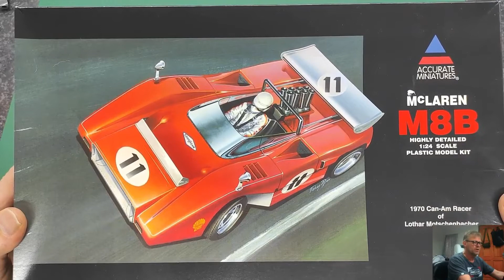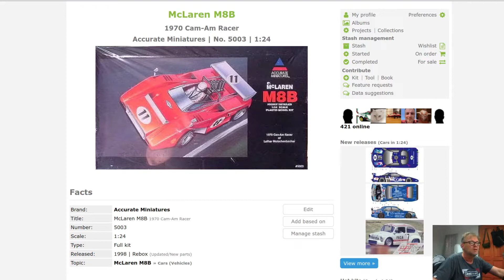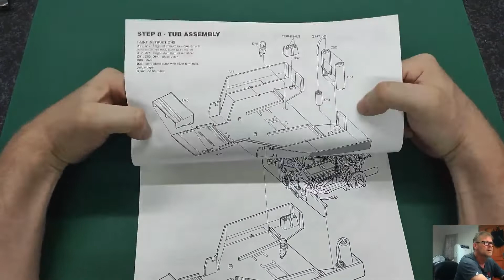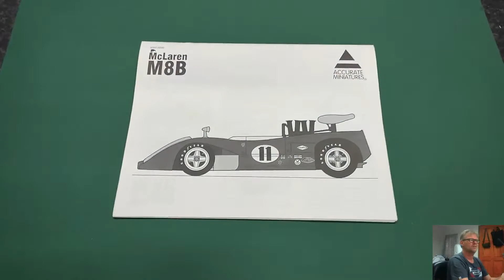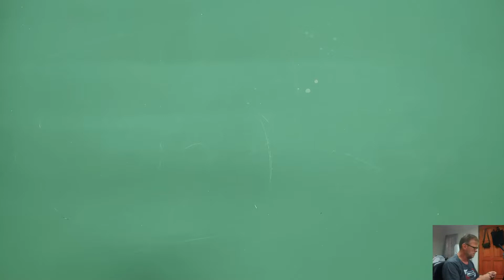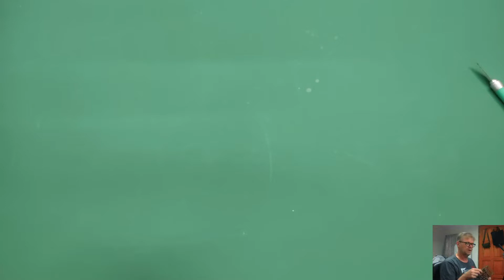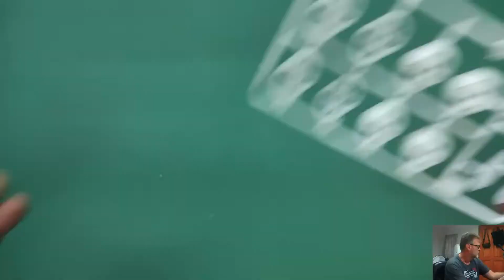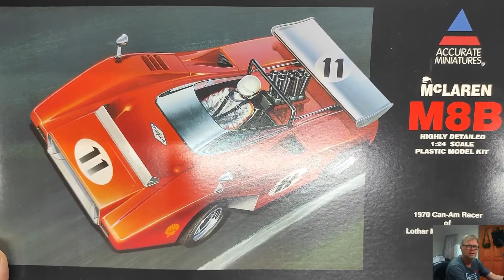Kit Review: McLaren M8B from Accurate Miniatures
The McLaren M8B from Accurate Miniatures in 1/24.  Kit release was 1998.